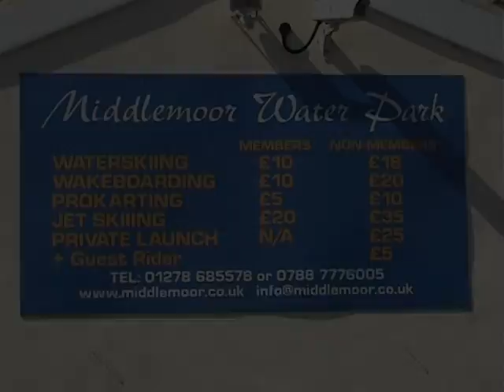Waterskiing at Middlemoor Water Park - Helen Webster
This is a short film of Helen Webster skiing at Middlemoor Water Park